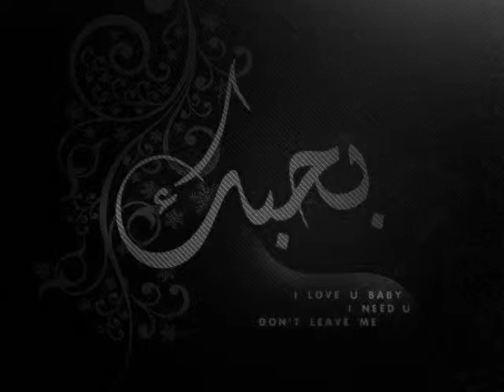ليلاس حبش ياحلاوة 2012